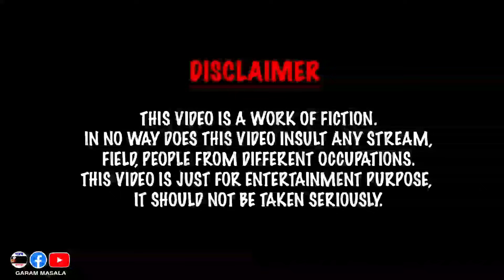প্রেমে ধোঁকা খাওয়ার পর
প্রেমে ধোঁকা খাওয়ার পর | Love Story ❤️